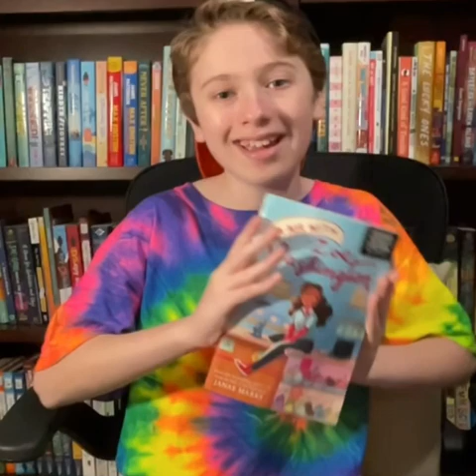My Book Review of ON AIR WITH ZOE WASHINGTON. A MGLit Novel by Award Winning Author Janae Marks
I was so lucky to receive the ARC ( advanced reader copy) of the fantastic middle grade novel ON AIR WITH ZOE WASHINGTON, by the wonderful author Janae Marks! As you can see from my bookreview I truly loved this read w/all my kidlit heart!